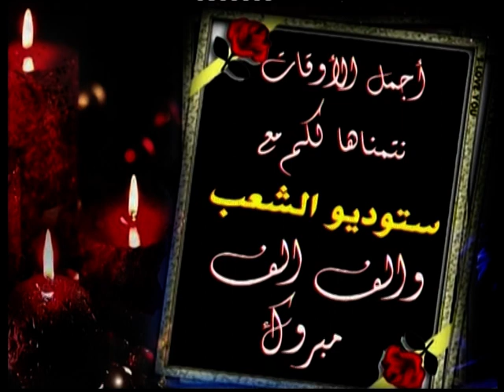سهرة العريس منصور حنتولي سيلة الظهر مع الفنان نعمان الجلماوي 2015 بداية الحفله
تصوير ستوديو الشعب -سيلة الظهر
بادارة  ابو وسم
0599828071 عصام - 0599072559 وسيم